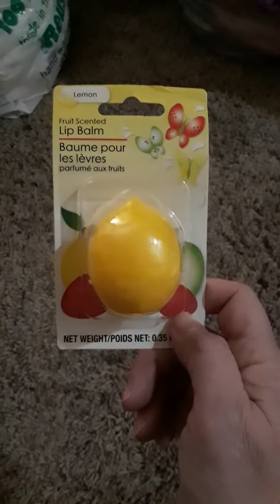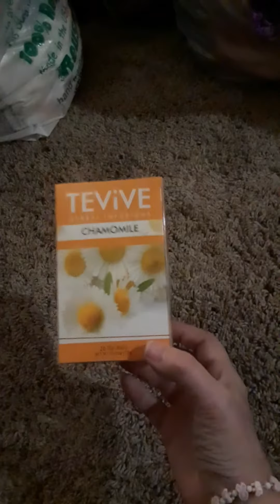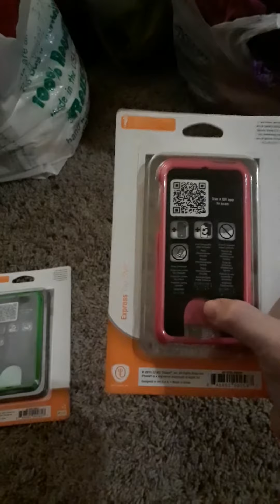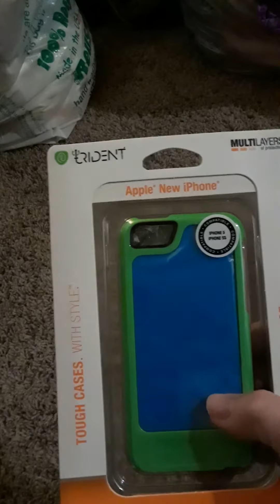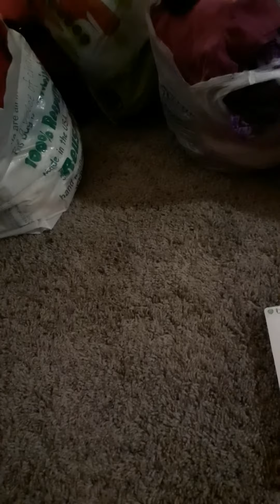Dollar tree haul